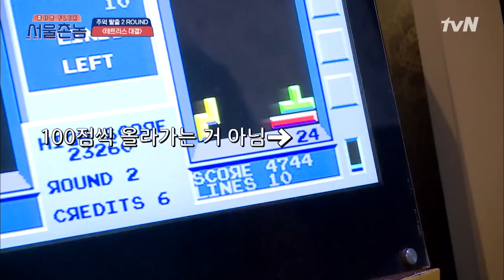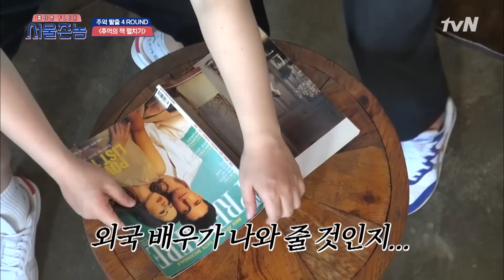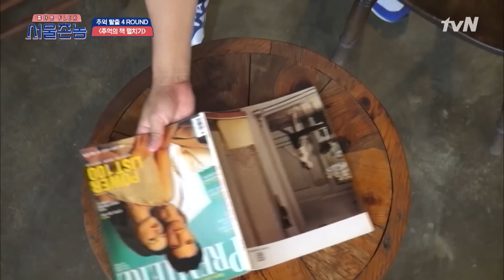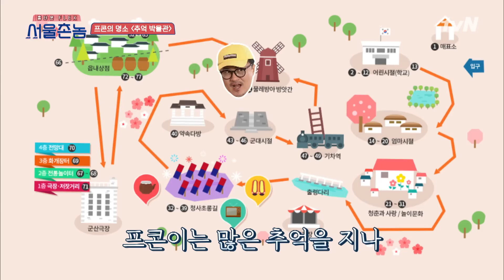[하이라이트#] 유호진PD 짬바 어디 안 가죠,,, 게임 미슐랭 전주편 모아보기.zip 서울촌놈 | Hometown Flex EP.10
하드코어 로컬 버라이어티 ‹서울촌놈›
 매주 일요일 밤 10시 50분 tvN